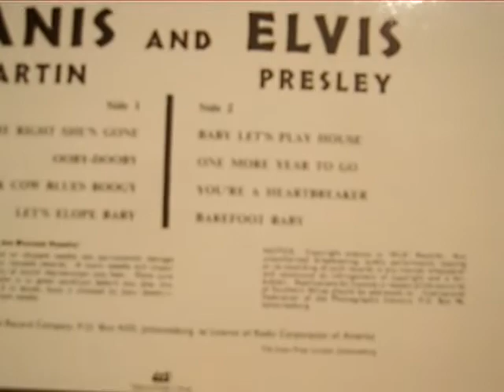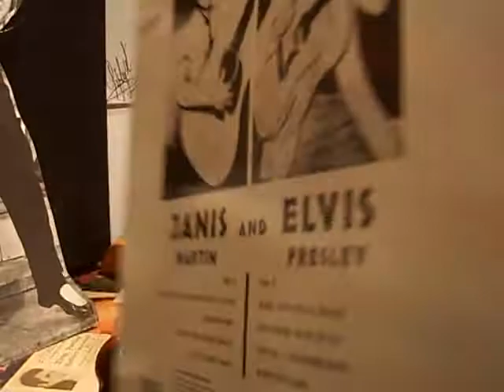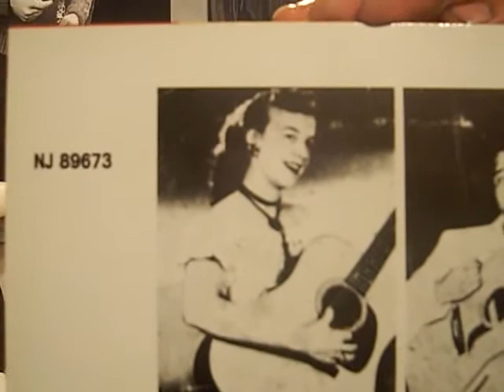Janis and Elvis - I'm Left,You're Right She's Gone / Ooby Dooby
Janis Martin and Elvis Presley - Janis sings Ooby Dooby and Elvis sings I'm Left,You're Right She's Gone. 10-INCH  Long Play - 33 1/3 rpm from RCA - South Afrika by TEAL-Records-Johannesburg - Made in France 1982 - NJ-89673 - The Bootleg Album are T-31.077